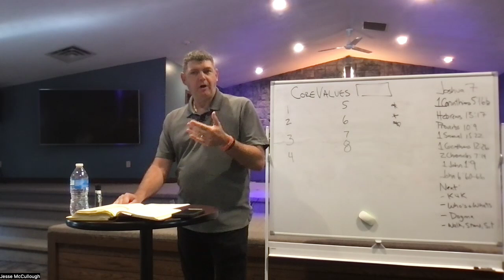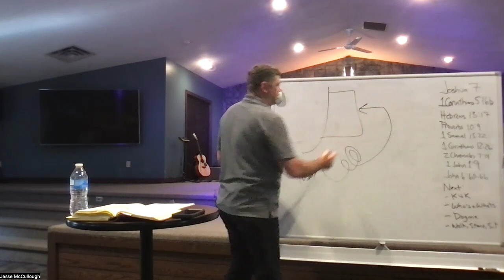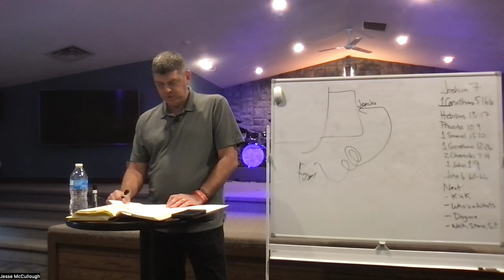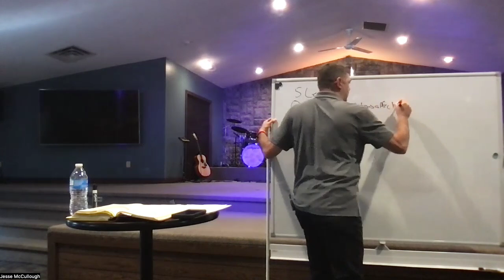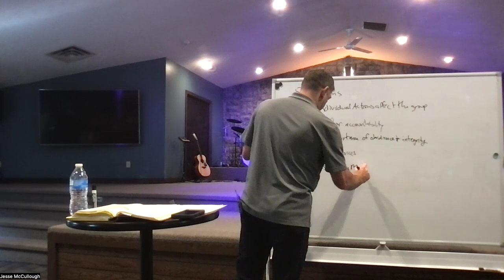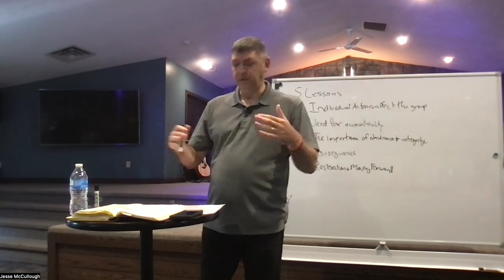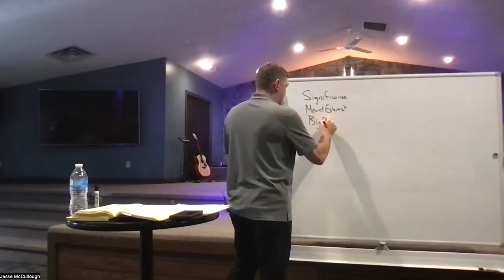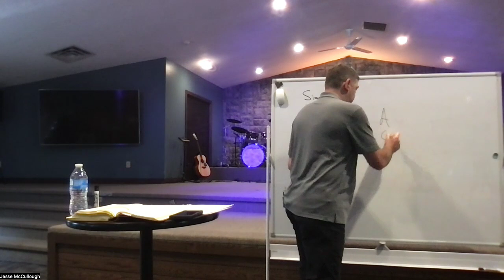Jesse's Bible Class - CLEAR Christianity - Law of the Chain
We wrap this month long study of the foundational principles of Biblical Teamwork by looking at the Law of the Chain.